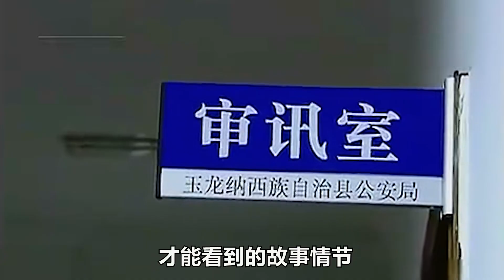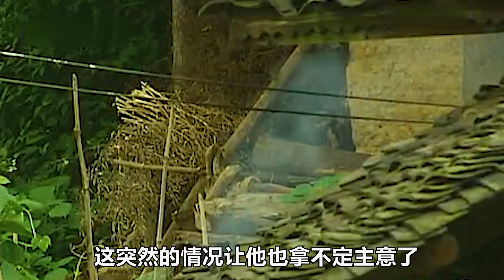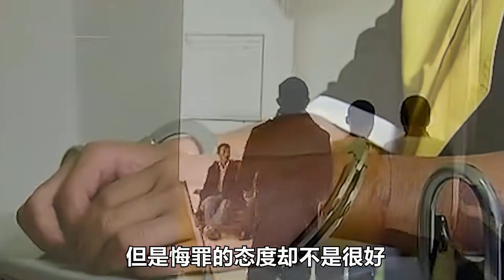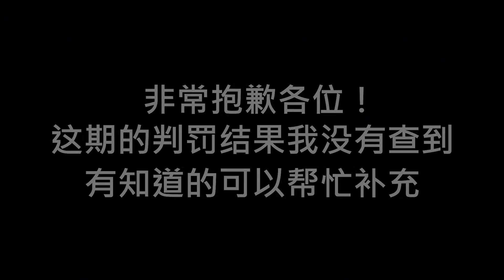小伙戀上鄰居女孩，牽出兩家多年前恩怨，最后殘忍手段送走女孩